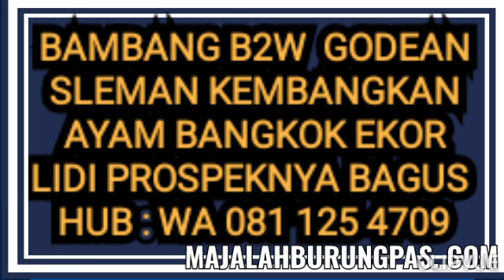BAMBANG B2W MERILIS PROSPEK USAHA AYAM EKOR LIDI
Sleman- Media majalahburungpas.com bisa di lihat di chanel youtube seperti ini. Prospek  usaha ayam bangkok ekor lidi gayeng di jagat hobi ayam.

kabar ayam jenis kontes ini terus di lirik oleh para penggemarnya. Yang perlu di ketahui jenis ayam ini, bukan ayam aduan.

Peternak ayam bangkok ekor lidi Bambang Widiyatmoko di Senuko Godean Sleman, memviralkannya agar ayam bisa lirik di ruang kontes ayam.

Di farm B2W, terlihat Induk jantan dan betina dari hasil pengembangannya. Ayam bangkok ekor lidi, kini cocok untuk materi breeding ayam yang menarik dan bisa berkelanjutan.

Di namakan bangkok ekor lidi, karena ekornya panjang kemudian kaku mirip sapu lidi. Demikian, kata Bambang kepada wartawan majalah burungpas.com 13 Oktober 2020. Tim redaksi